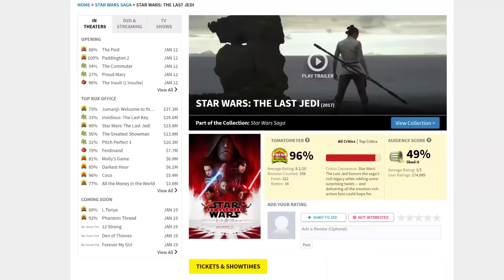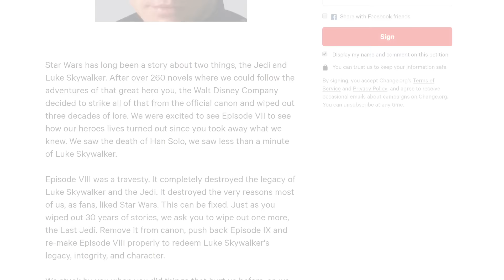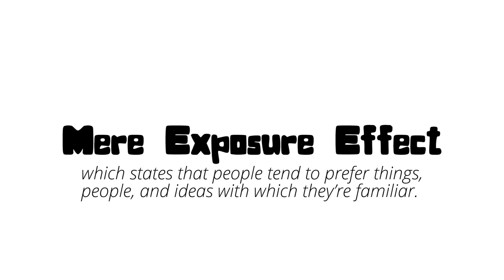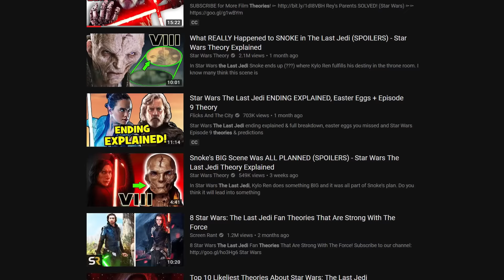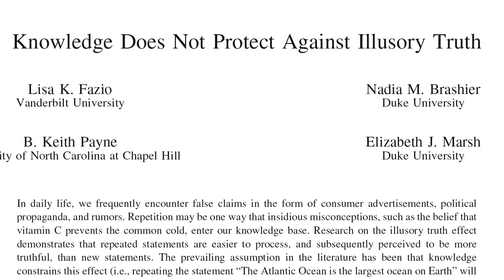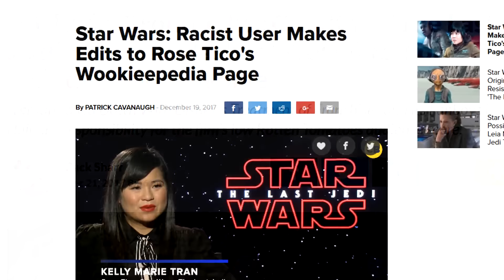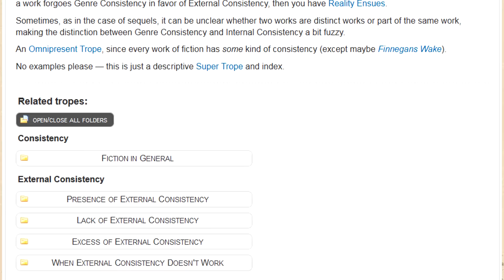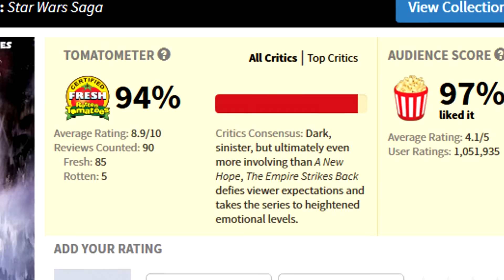Film Theory: How Star Wars Theories KILLED Star Wars: The Last Jedi!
Star Wars: The Last Jedi quickly became one of the most polarizing movies of 2017. Critics loved it, but audiences HATED it. It's only natural to ask why this might be - who is to blame for this disparity? Well, Loyal Theorists, The Hollywood Reporter has an answer: They think it's ALL MY FAULT! And while this does sound ridiculous, it turns out they're right.

Will The LION KING Survive?!
The Emoji Movie is ILLEGAL!
Doctor Who Part 3 is Here!
Is THOR Stronger Than THE HULK?
Is Eleven the Monster? | Stranger Things